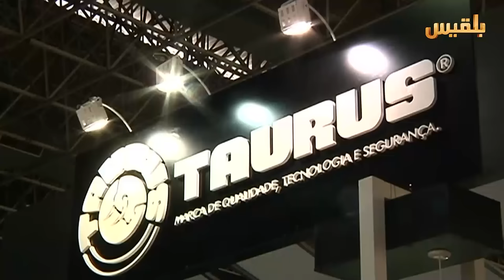البرازيل تفضح تاجر السلاح اليمني فارس مناع بالوثائق | تقرير : وليد البكس